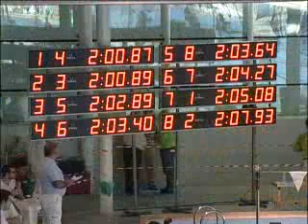Nacionais JUV Rio Maior 2008 - parte2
Parte 2 da Transmissão Televisiva dos Campeonatos Nacionais de juvenis que se realizou na Piscina Olímpica de Rio Maior, nos dias 14, 15 e 16 de Março de 2008.